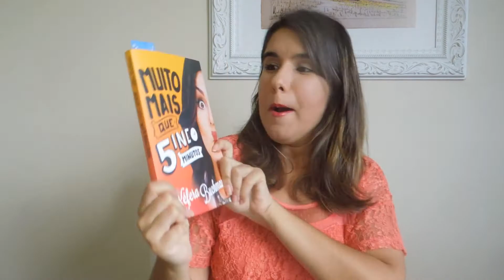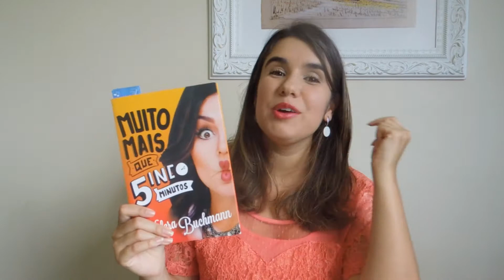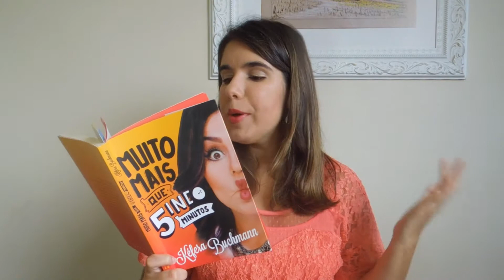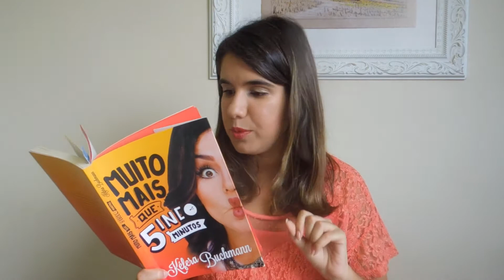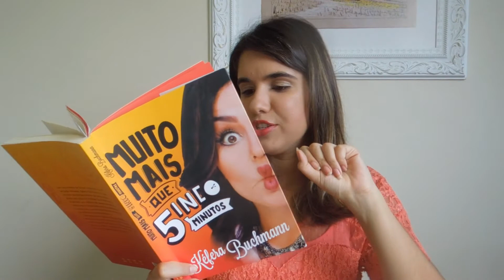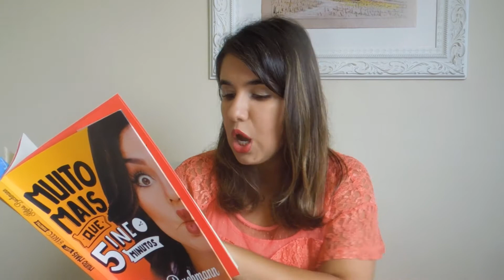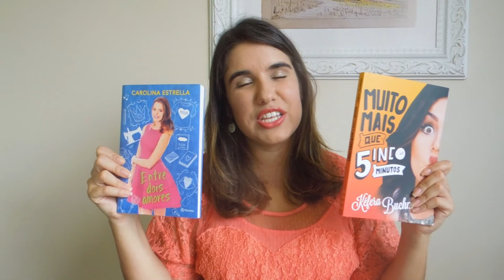Muito mais que 5 minutos - Kéfera Buchmann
Oláaaaaa, galera! Kéfera é a minha youtuber favorita, por isso resolvi fazer uma leitura especial do livro Muito mais que cinco minutos. Se você gostou, CLIQUE EM GOSTEI!